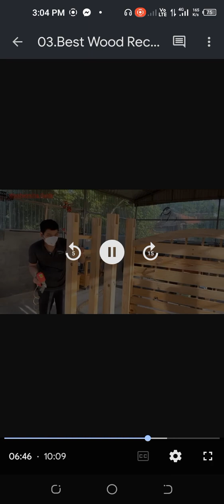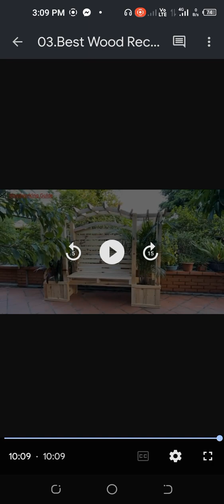How to make DIY Recycled Garden Chair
A unique way to recycle used pallets.
Very Aesthetic and environment friendly 😊